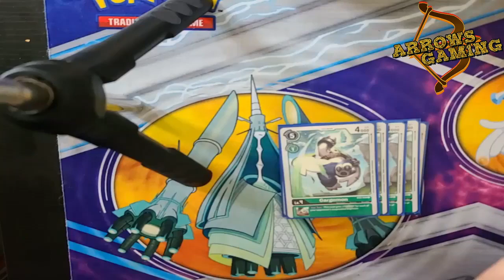Arrows Plays: Tales of Arise Demo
hey everyone this morning I booted up the Tales of Arise Demo on PS5 and decided to record my playthrough and share my thoughts with you all I hope you enjoy

Spread the love friends my Twitch Friends(followers) goal has kicked off The Summer of Arrows if we can hit 700 friends on twitch by August 27,2021 I will be giving away a box of The Evolving Skies Pokemon TCG set on September 6th